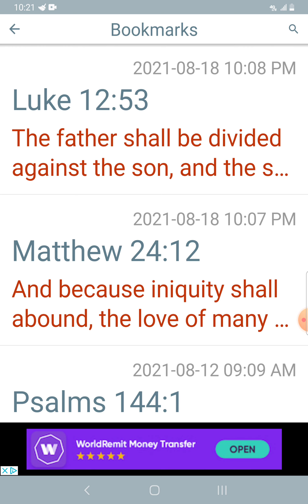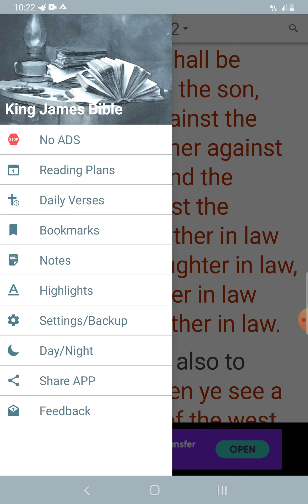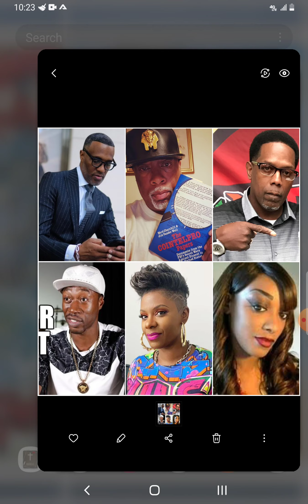"AS IT WAS IN THE DAYS OF NOAH!!!"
YAHWEH BEN YAHWEH / BLACK GODS OF YAHWEH MEDIA / FOLLOWERS OF THE LAMB / REVELATION 14:4 / CHILDREN OF THE ADAM / BLAQ JUDA / FOR THE SO-CALLED AFRICAN AMERICAN

This video is not for children, and some adults.